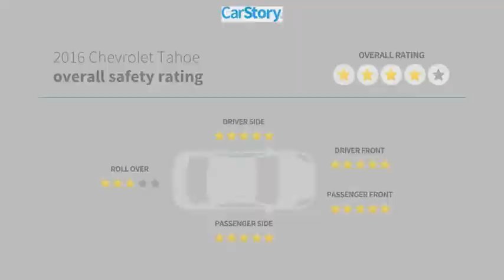2016 Chevrolet Tahoe B007896B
2016 Chevrolet Tahoe LT

** WESTSHORE HONDA PRE- AUCTION VEHICLES ** These vehicles have been recently traded and are offered to the public before they go to dealer only auctions. Vehicles are Sold AS-IS, including ALL Mechanical and Cosmetic Defects. ** Pre-Auction Safety Inspection Only and may not be available for immediate delivery **Clean CARFAX. Black Leather. Priced below KBB Fair Purchase Price!EcoTec3 5.3L V8 Flex Fuel 16/23 City/Highway MPGAwards:* JD Power Initial Quality Study, JD Power APEAL Study * 2016 KBB.com Best Resale Value Awards * 2016 KBB.com Best Buy Awards Finalist * 2016 KBB.com Best Buy Awards * 2016 KBB.com 16 Best Family Cars Reviews:* Stout towing capacity; available nine-person seating capacity; quiet highway ride; impressive interior quality. We are located at 2522 N. Dale Mabry Hwy, Tampa FL 33607.